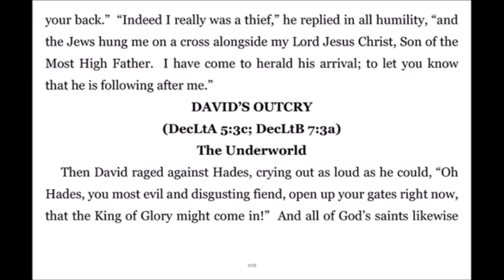Super Gospel 286 David Cries Out Against Satan; Prisoners Attack Satan To Tear Him Limb From Limb